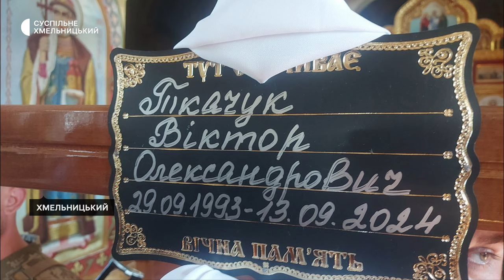У Хмельницькому попрощались з двома воїнами Володимиром Хмельовим і Віктором Ткачуком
У Хмельницькому попрощалися із двома захисниками. Володимиру Хмельовому було 45 років, він загинув на Запорізькому напрямку. Віктору Ткачуку у вересні мав виповнитись 31 рік.